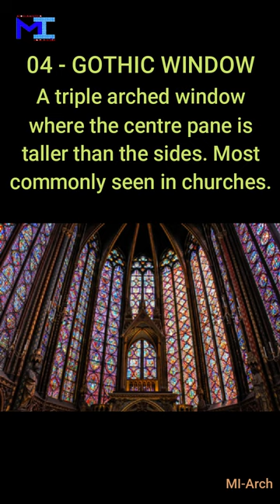Architectural Terminology - 2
01 - FINIAL: a formal ornamentation fixed to the top of a peak, arch, gable, etc.

02 - GABLE: the triangular end of a wall above the eaves with a peak roof.

03 - GAMBREL ROOF: a double slope roof where the upper slope is of a lesser pitch than the lower, both slopes are straight.

04 - GOTHIC WINDOW: a triple arched window where the centre pane is taller than the sides. Most commonly seen in churches.

Is This Helpful Knowledge ?